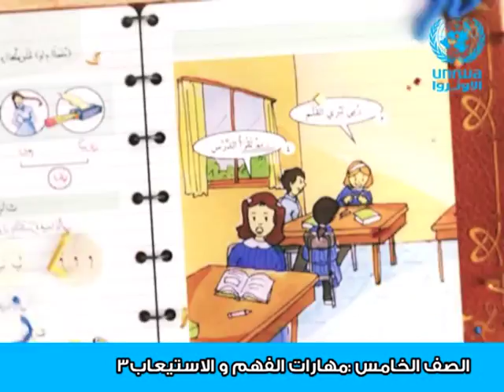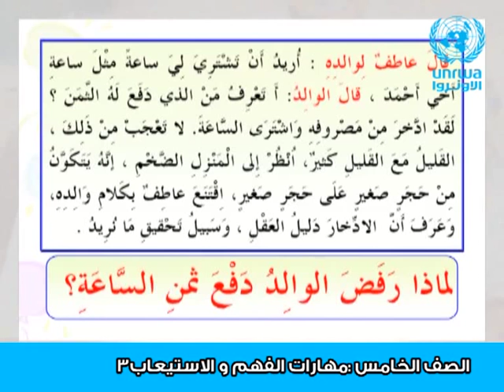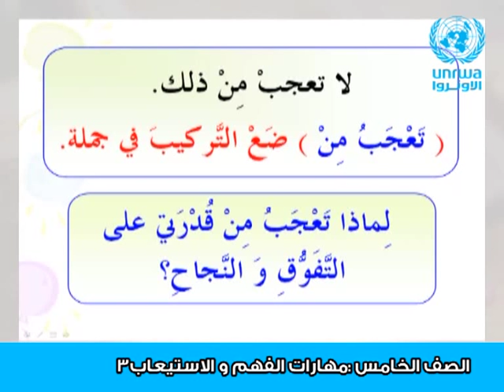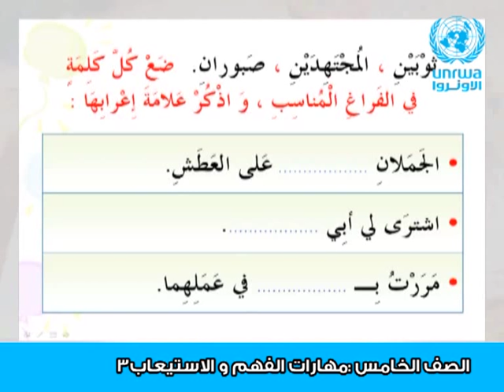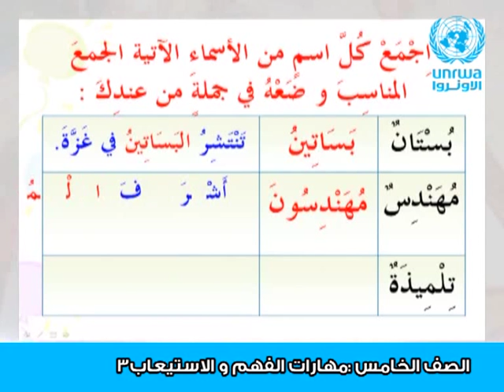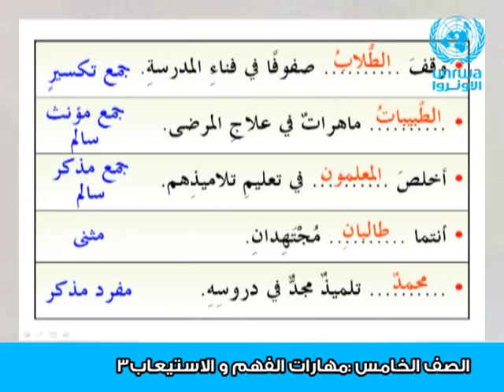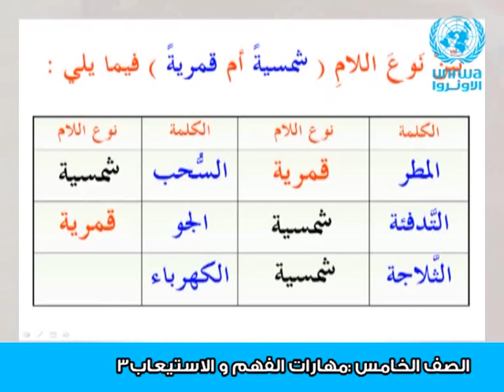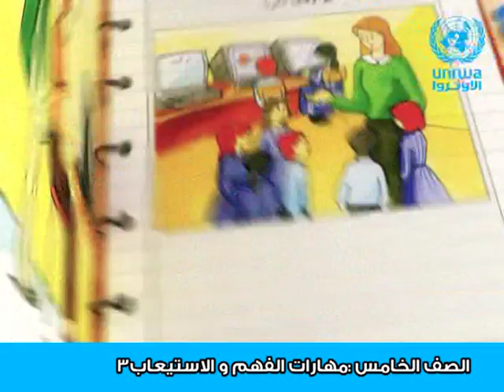اللغة العربية | الصف الخامس | مهارات الفهم و الاستيعاب 3#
سنتعلم  في هذا الدرس ● مهارات إملائية ونحوية

مشاهدة ممتعة